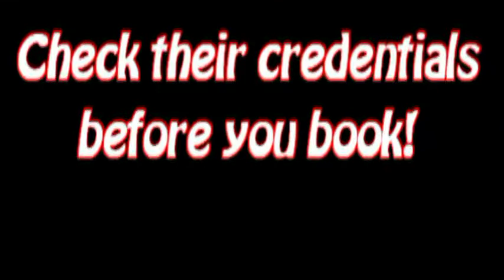PWCI This Week - #179 Stride Pro Wrestling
Today we make our long awaited return to southern Illinois to check out Stride Pro Wrestling!  In action, the SPW tag titles are on the line as the reunited Sin City Saints - Jay Spade & Tony Flood take on the rookies B-Rad & Will Power.  And the SPW Heavyweight Champion Red Daniels takes on the masked man known as The Wraith!  From Carterville at the Stride Pro dojo!